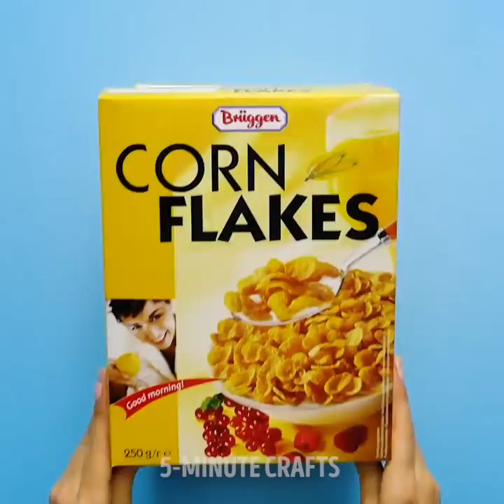46 EPIC DIYS AND CRAFTS TO TRY RIGHT NOW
Timestamps

00:58 Old boxes recycling
05:54 Easy paper crafts
10:08 Macrame and knotting techniques
13:25 Useful glass gem ideas
15:52 Hand-knitted bracelets ideas